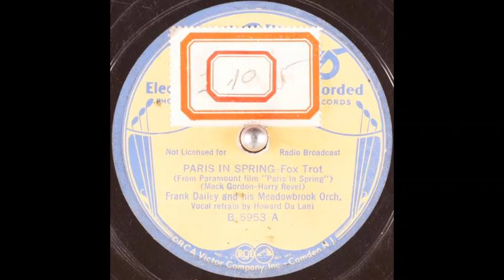Frank Dailey & his Meadowbrook Orchestra - Paris in Spring (1935)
Vocal refrain: Howard Du Lani.

Words & music: Mack Gordon & Harry Revel.
Song features in the 1935 Paramount musical comedy film "Paris in Spring".